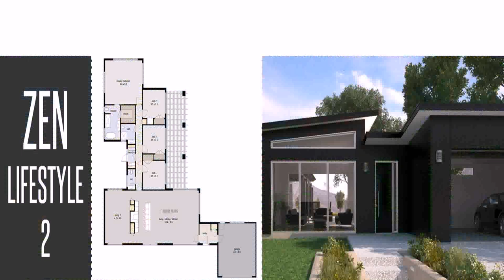Zen Style Bungalow House (see description) (see description)